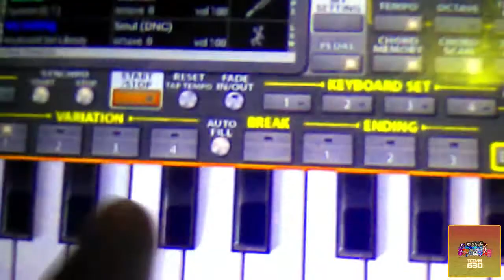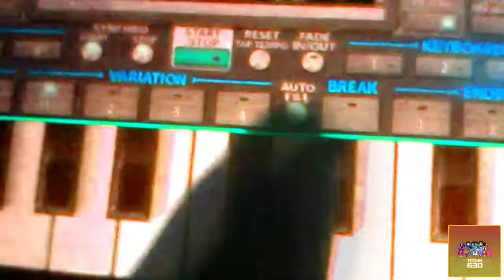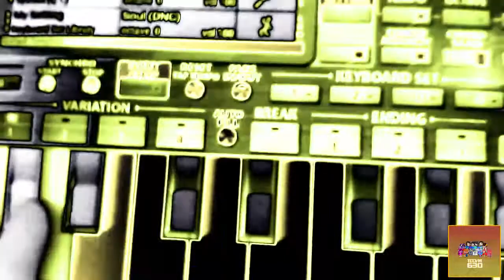Omule din multe ori Effects R1 vs MGCLM539, TALE1692, TDGVE956, ASLM425 & Everyone (¹/₃₀)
(¹/₃₀)
Who's next for round 2? sorry that i'm lazy to give some combinations

Checking
undefined lol

Credits:
Scarlton / Galaxton, TALE1692, TBVM1783, thehs76, MGCLM539, etc...